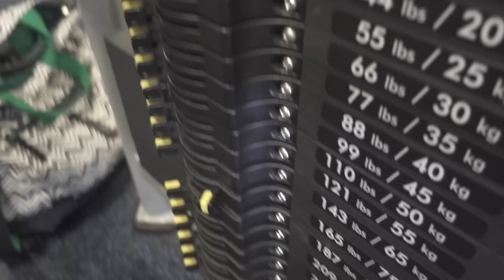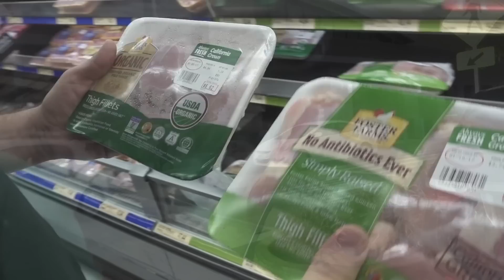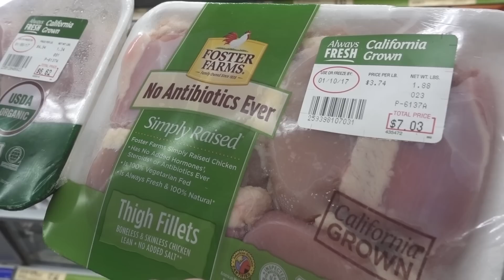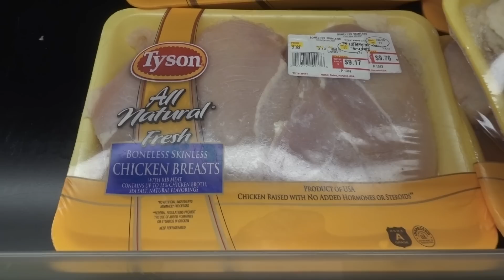JOURNEY 365 Days 4 6 | HOW TO HANDLE CRAVINGS | DEADLIFTS, SHOULDERS & ARMS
Maria's Instagram @Misselena9
Ricks (My Husbands IG) @TrueSchoolFitness